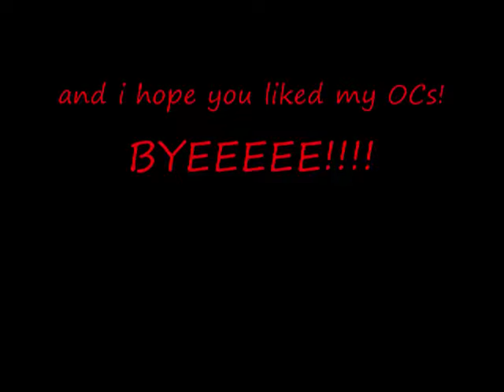MY OCs!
these are all my OCs! (so far!)